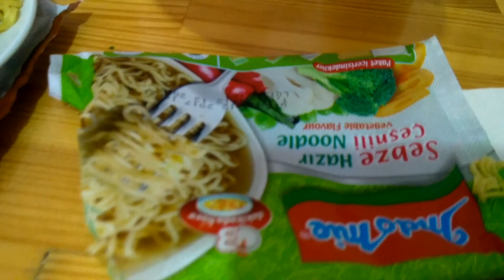İndo mie Hazır noodle, eğlenceli çocuk videosu